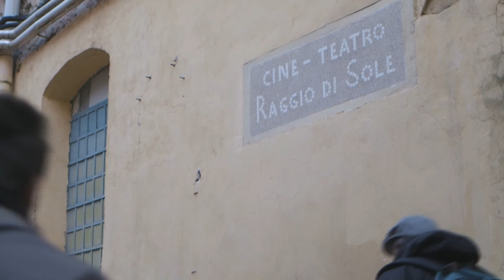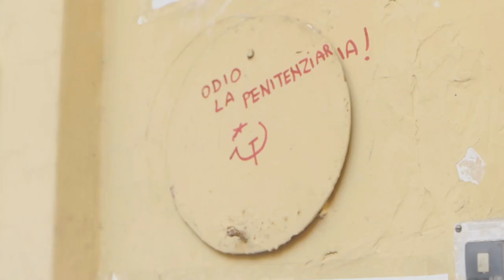Ex OPG Occupato - Je so' pazzo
jesopazzo da qui non ci muoviamo!

    Siamo persone comuni, siamo come te. Ci svegliamo la mattina per studiare, lavorare o cercare lavoro, abbiamo famiglia e amici e lavoriamo duro ogni giorno per tirare a campare e conquistarci un futuro. Abbiamo deciso di riprenderci un posto vuoto nel cuore di Napoli, nel quartiere Materdei, per renderlo di nuovo vivo e usufruibile da chiunque abbia voglia di mettersi in gioco e cambiare le cose.

    “Je so pazzo” è il nome che abbiamo scelto, perché in un mondo dove la normalità è fatta da disoccupazione, precarietà, discriminazioni razziali e di genere e chi più ne ha più ne metta, vogliamo dichiararci pazzi anche noi come Pino Daniele, e osare organizzarci per riprendere parola e costruire dal basso un’alternativa al mondo grigio e disperato che vediamo quotidianamente.

    E quale migliore luogo di incontro di un ex ospedale psichiatrico abbandonato? Laddove hanno regnato solo oppressione, autorità e reclusione, vogliamo creare spazi di condivisione, socialità e libertà per venirci in soccorso e riprendere coraggio. Perché sappiamo bene che se ci uniamo possiamo farcela. Perché la Storia, dall’alba dei tempi, la fanno sempre innanzitutto i popoli e non i potenti.

    Per questo lo spazio che ci riprendiamo vogliamo cominciare ad utilizzarlo innanzitutto per:

    - sottrarlo all’abbandono, sistemarlo, restituirlo alla città e al quartiere, creando da subito spazi ricreativi per i più piccoli, campetto di calcio per i ragazzi, aule studio per gli studenti, momenti e percorsi di socialità accessibili a tutti attraverso iniziative, laboratori, spettacoli, mostre, tornei, concerti.. In modo da renderlo innanzitutto un luogo di incontro e di vitalità che esca dalle solite logiche di profitto.

    - lanciare percorsi di mobilitazione a partire dalle nostre concrete esigenze: dal lavoro al territorio, dalle scuole alle università, dalla casa alla sanità e via così, per ampliare la nostra partecipazione politica e costruire insieme delle proposte concrete, ponendoci come unico limite il cielo.

    Lo scenario generale che ci circonda potrà sembrare, a un primo sguardo, disastroso ed eterno: le banche, i politici, i grandi imprenditori hanno continuato e continuano ad asfaltare i nostri diritti sociali e politici e a devastare i nostri territori con la scusa della crisi, costringendoci alla solitudine, all’ansia generalizzata per il nostro futuro, all’individualismo.

    Ma i movimenti nati in tante parti del mondo ci ricordano innanzitutto che è possibile lasciarsi alle spalle la paura e osare: dalla Grecia alla Spagna, dall’America Latina ai paesi del Nordafrica, passando per Kobane, ci ricordano che quando si rompe la frammentazione e si costruiscono percorsi reali intorno ai bisogni della maggioranza, è possibile cominciare a vincere, riacquistare visibilità dopo anni in cui le nostre esigenze sono diventate invisibili, inesistenti nelle proposte della politica di palazzo di ogni colore e schieramento… Quando la “democrazia” vuol dire tutt’altro: alla lettera significa “potere del popolo”!

    “E lo Stato questa volta non ci deve condannare”, come cantava Pino, perché vogliamo solo ridare senso a questo concetto forte di democrazia di fronte a una classe politica che, invece di implementare gli spazi di partecipazione diretta alla vita pubblica, si chiude sempre di più in processi e modalità autoritari e antidemocratici per aumentare il proprio giro di affari e di corruzione, a discapito di tutti noi. Se la normalità è così tragica, noi saremo pure pazzi, ma di certo siamo convinti di riuscire, tutti insieme, a rivoluzionare questa città, questo paese, questo mondo!